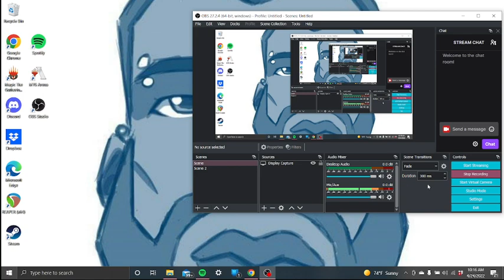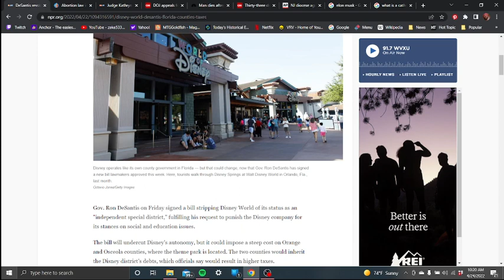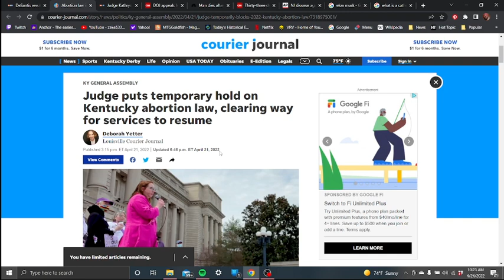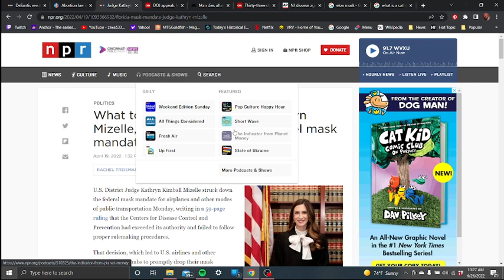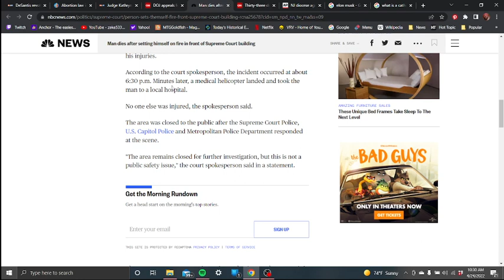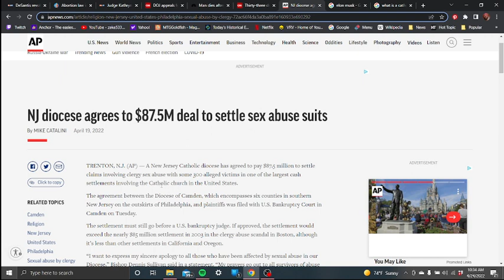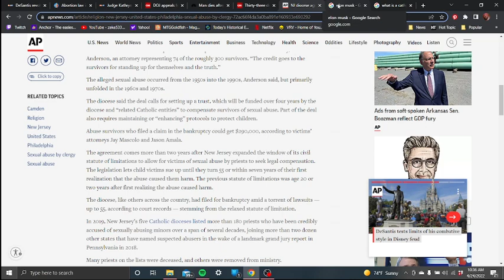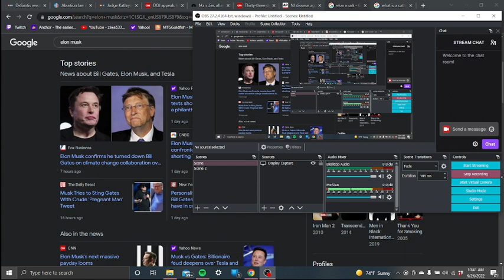DeSantis, Mizelle, & Bruce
(4/18/2022-4/24/2022) Podcasting is a part of my "Sunday Funday" 🙃. Tune in.